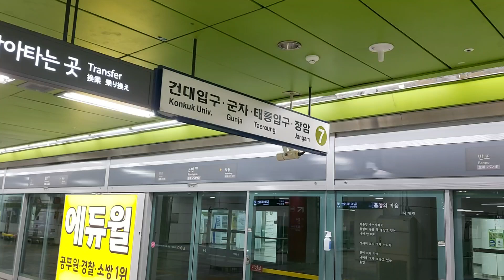[FHD] 인천/서교공 7호선 & 새서울철도(주) 신분당선 논현역 환승통로 (舊 서울 지하철 11호선 환승통로)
《 안내 》
※ 해당 환승통로는 3기 지하철 계획에 포함되었던
"서울 지하철 11호선"과의 환승통로였지만, 97년 금융위기로 사업이 무산되면서 유령 통로로 남아있다가 신분당선과의 환승통로 및 승강장으로 활용됨.